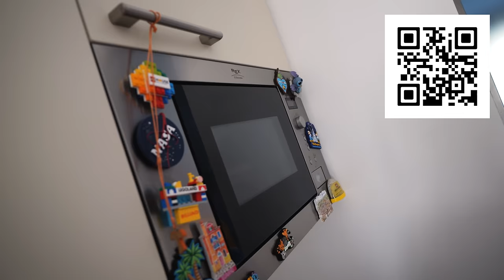MORNING ROUTINE 5 ANNI DOPO della Famiglia GBR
Rifacciamo la Morning Routine della Famiglia GBR 5 anni dopo la prima mitica routine della mattina che avete visto qui

Adesso siamo tutti un po' più grandi, papà Davide e mamma Ale fanno 43, Matilde 8 anni e Nicolò 11 anni. Le nostre abitudini del mattino sono cambiate un sacco perché abbiamo un piano nuovo della nostra casa dedicato alle camerette e due conigli ariete nano da accudire.

E così nella nostra nuova morning routine puoi vedere:

00:00 Risveglio dei bambini
06:20 Colazione di Famiglia
08:53 Ci Laviamo e Ci Vestiamo
14:35 Cura dei Conigli

E tu cosa fai nella tua morning routine prima di andare a scuola? In bagno stai attento a non sporcare o ti arrangi con l'asciugamano come fa Davide? Faccelo sapere sui nostri profili social e seguici nei prossimi video qui sul canale YouTube GBR.